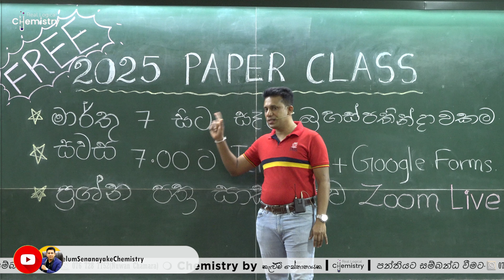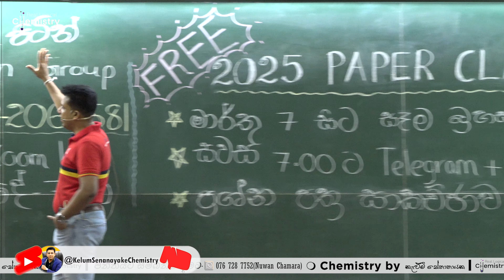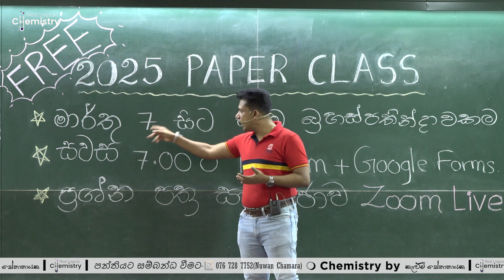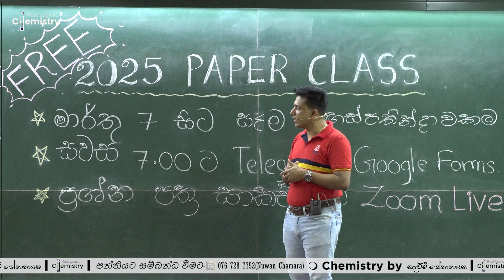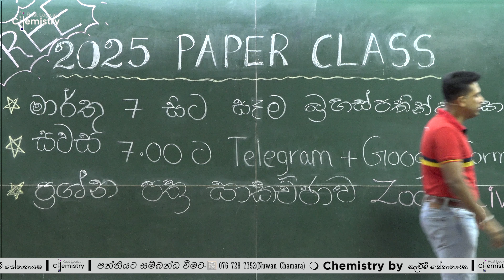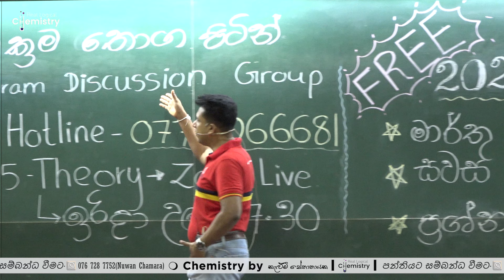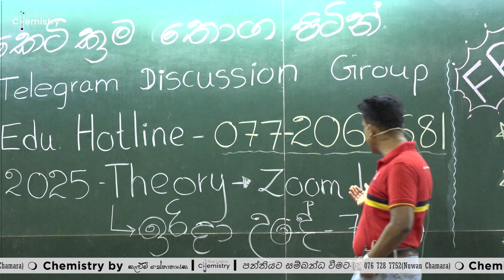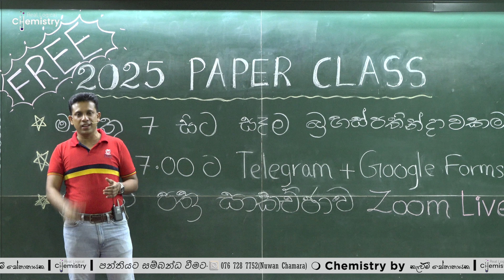2025 FREE Online Paper Class | Kelum Senanayake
🔸Paper Class පිළිබඳව තාක්ෂණික තොරතුරු Telegram Channel ඔස්සේ,

🔸වැඩිදුර තොරතුරු දැනගැනීම සඳහා පහත Telegram Channel වෙත යොමුවන්න.